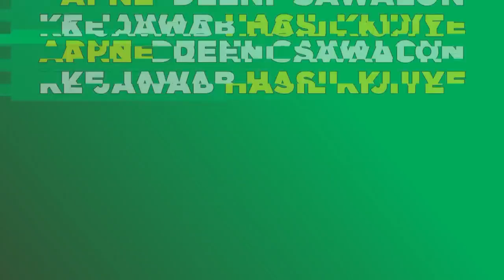Samvidhan Aur Mulk Ko Bachaane Ke Liye Hum Kya Karen By Shaikh Abdus Salam Salafi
Our Activities:
* WWW. YOUTUBE.COM/ISLAMICINFORMATIONCENTRE
* PHONE CONFERENCE
* ANNUAL QUIZ COMPETITION
* 5 TIMES SALAH & JUMMA
* ISLAMIC HELPLINE
* MISBAH
* ISLAMIC PAMPHLETS
* ISLAMIC BOOKS